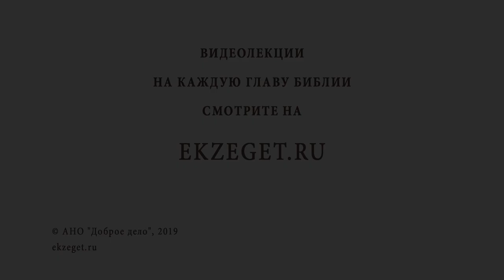ИСЦЕЛЕНИЕ ГЕРГЕСИНСКИХ БЕСНОВАТЫХ. Священник Григорий Геронимус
Неделя 5-я по Пятидесятнице, об изгнании легиона бесов.
Рассуждаем об этих события со Священником Григорием Геронимусом и касаемся следующих тем:
🔸О бесноватых в стране Гергесинской.
🔸Где они жили? и кто они такие?
🔸Об одержимых. Почему люди становятся одержимыми?
🔸О страсти.
🔸О двух крайностях в отношении к темным силам у православных христиан.
🔸Об ангелах и демонах.
🔸Веруют ли бесы в Иисуса Христа?
🔸Отношение Спасителя к грешным людям и одержимым.
🔸О разделении орудия греха и того кто его совершает.
🔸Почему важно что рядом паслось стадо свиней? о чем это свидетельствует?
🔸О сущности зла.
🔸О Свете и Тьме.
🔸О крестинах.
🔸О выборе: путь Жизни и путь смерти.
🔸Почему жители Гергесинской страны просят чтобы Господь отошел от их пределов?